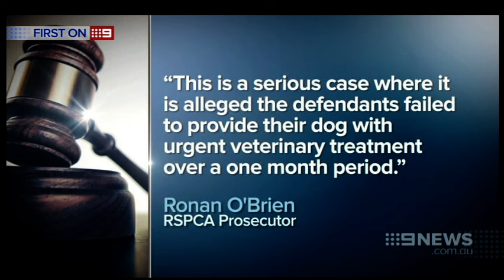Dog Euthanized | 9 News Adelaide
An elderly Adelaide couple has been left shattered by an RSPCA decision to seize and put down their pet dog, then prosecute them for cruelty.